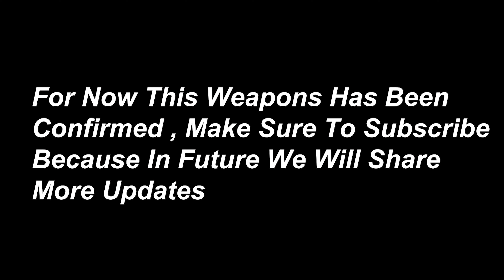Every Confirmed Modern Warfare 2 (2022) Weapons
GAME NAME : COD MW 2019
METADATA : call of duty modern warfare 2 weapons,modern warfare 2 weapons,modern warfare 2 leaks,warzone,all weapons,warzone 2 leaks,mw2 all weapons,modern warfare 2 new engine,mw2 weapons,mw2 leak,mw2 leaks,cod mw2 leaks,cod modern warfare 2 leaks,modern warfare 2 leaked ,warzone mobile leaks,warzone mobile release date,warzone mobile alpha test,test server codm,warzone mobile ios,warzone mobile alpha test gameplay,warzone mobile news,warzone mobile apk,wzm,warzone mobile test,cod warzone mobile call of duty warzone mobile gameplay,warzone mobile alpha,warzone mobile beta,warzone mobile pre registration,warzone mobile leak,warzone mobile leaked gameplay , warzone 2,call of duty warzone 2,cod warzone 2,warzone 2 leaks,warzone 2 leak,warzone 2 gameplay,warzone 2 news,cod warzone 2 leaks,cod warzone 2 leak,warzone 2 map,modern warfare 2,warzone,call of duty warzone,cod warzone,cod warzone 2 news,warzone 2 trailer,warzone 2 leaked,warzone 2022,cod warzone 2 map,warzone 2 new map,cod warzone 2 leaked,warzone 2023,cod modern warfare 2,mw2,call of duty warzone 2 gameplay,call of duty warzone 2 leaks